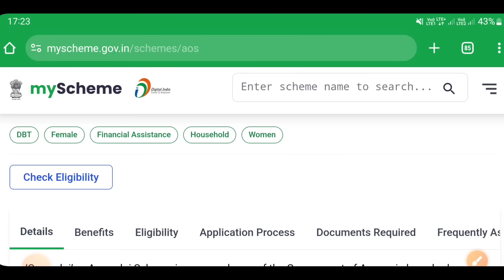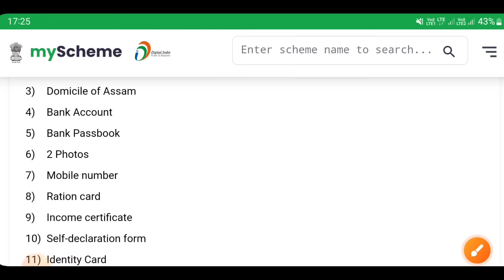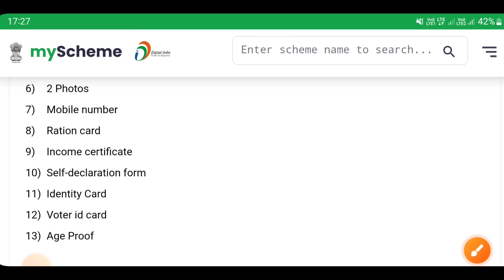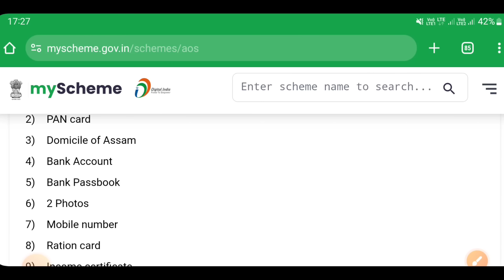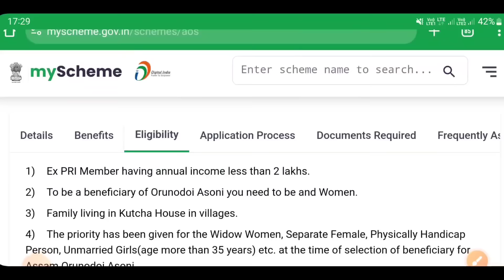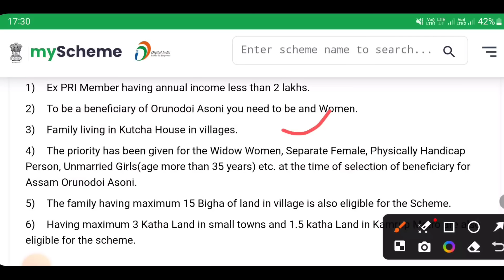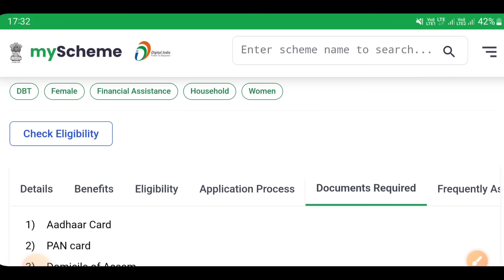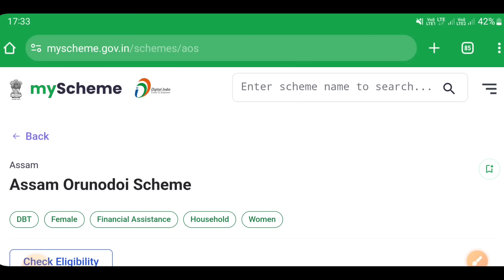Orunodoi 3.0 Apply- मा मा Documents नांगौ || Orunodoi 3.0 Apply 2024 !! bodo Video